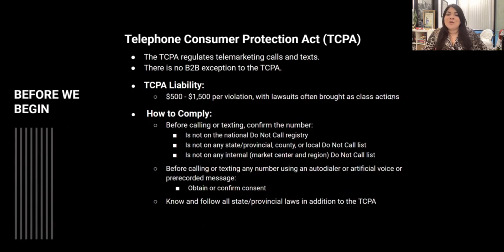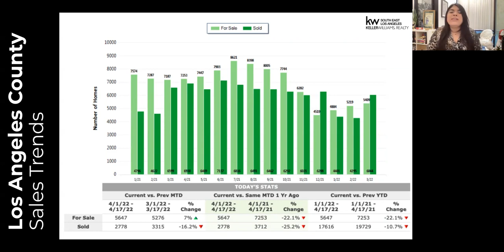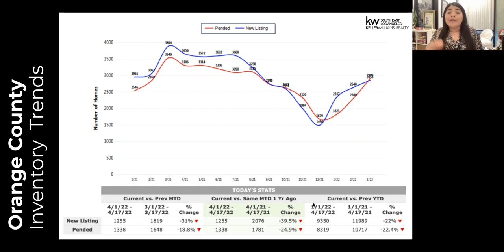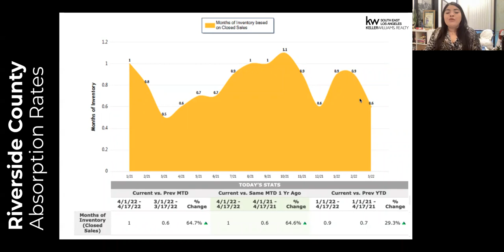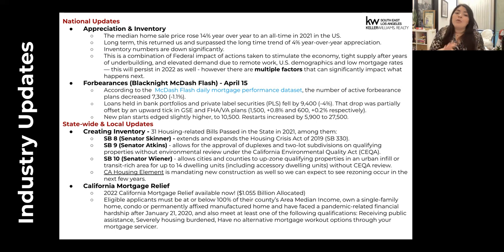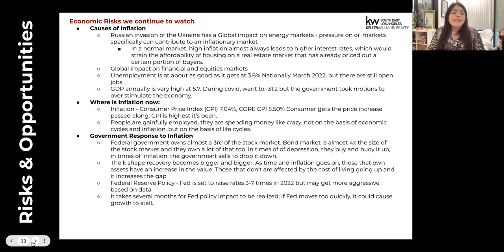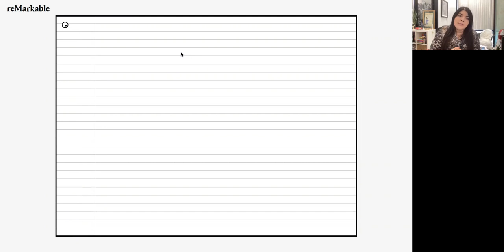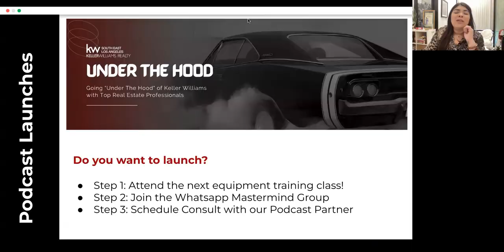Weekly Industry Update 04.18.2022 | Real Estate Revolution